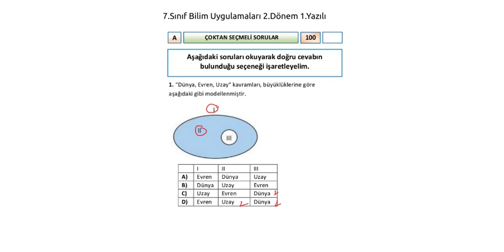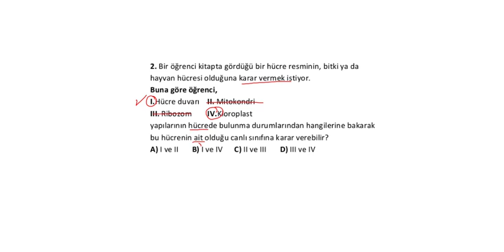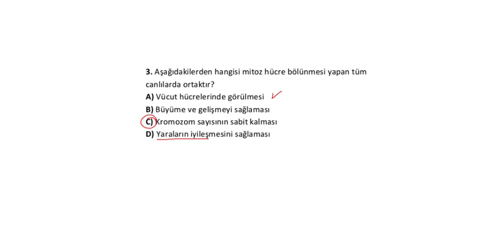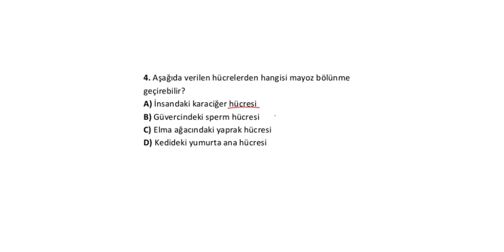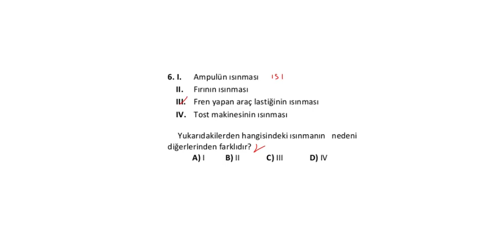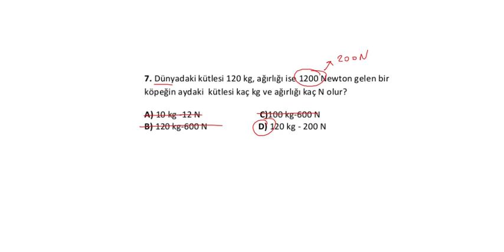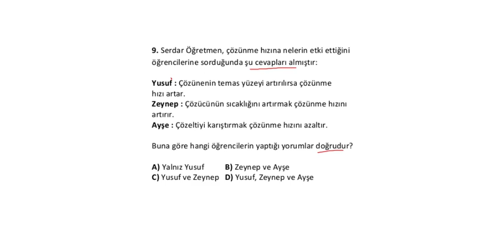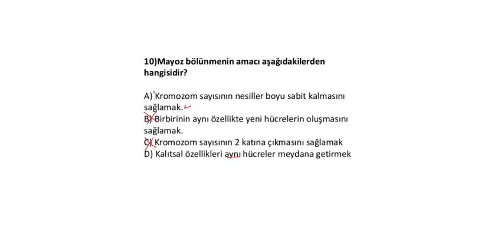7. Sınıf Bilim Uygulamaları 2. Dönem 1. Yazılı (sınavda çıkabilir)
7. sınıf bilim uygulamaları Seçmeli dersi 2. dönem 1. yazılı sınav soruları ve çözümleri. Bu yazılı 7. sınıf Fen Öğretmenleri tarafından hazırlanmış ve konulara en uygun yazılıdır.